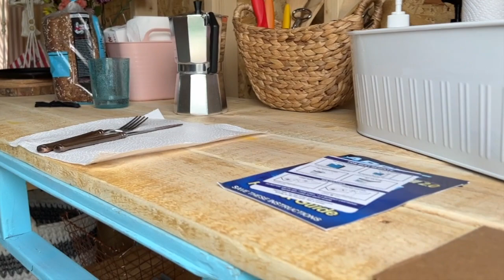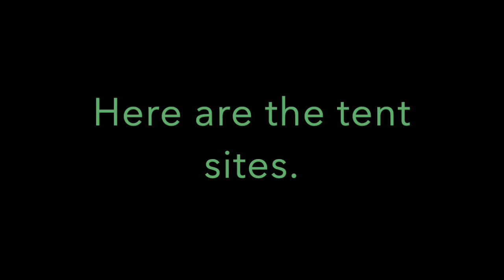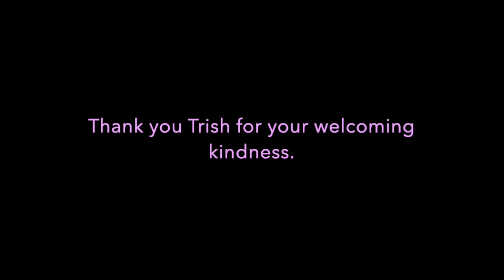Pink Skies Campground Tour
I met this amazing woman at a sandwich shop.  Wait til you see what she is doing with her own muscle!